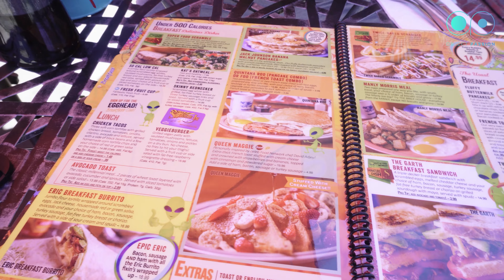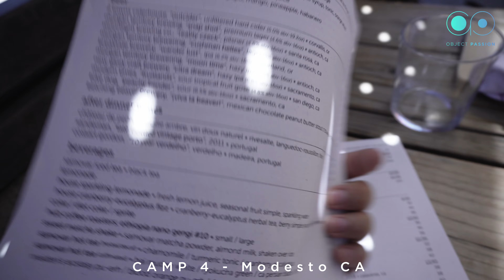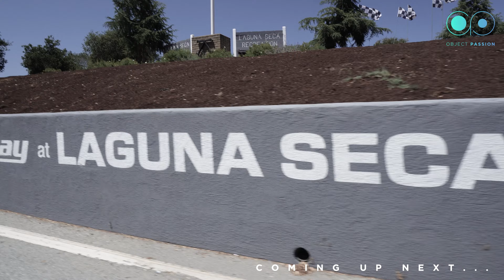Jo visits Sherif in Northern California [PART 1] - Object Passion Vlogs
Jo and Sherif road trip up to Northern California to visit Sherif's home, eat some delicious food and feel the vibe of his area. Wish you could join us!

Follow us Individually
Sherif